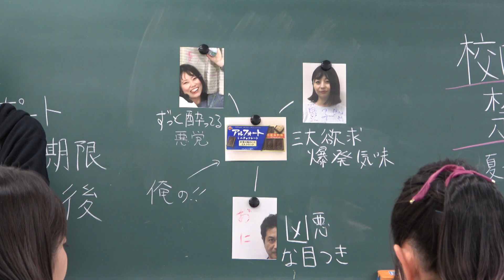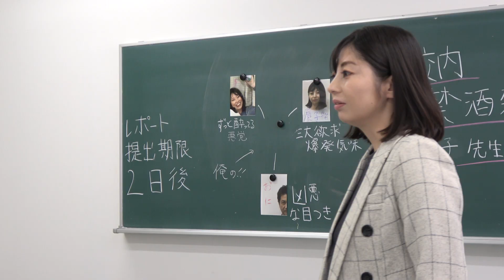映画「チャイムズタイム」公開後 PV 【絶賛公開中】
通信制高校を舞台に、ちょっと変な先生と生徒たちの大騒ぎな日常を描く
本格シットコム！！

監督/脚本/撮影/編集   ：金川 悠一朗
出演                                ：千葉 加奈子/葵音/多加 竜/日野 弘毅
製作総指揮/撮影　　  ：鈴木 麗輝
製作/録音                      ：中村 春斗
制作                                ：金川 悠一朗

制作　REIKI FILMS
製作・著作　REIKI FILMS株式会社

映画製作団体REIKI FILMS
団員募集中！